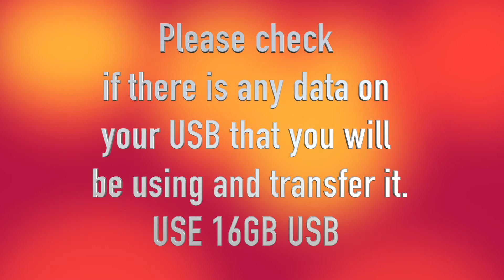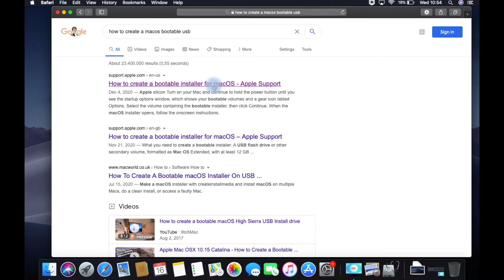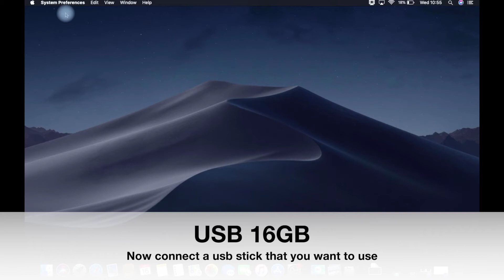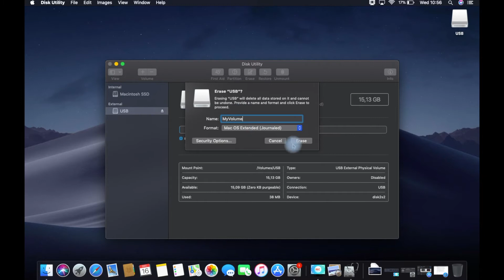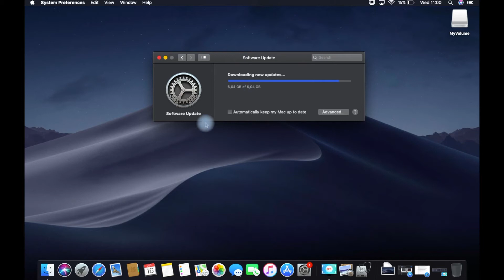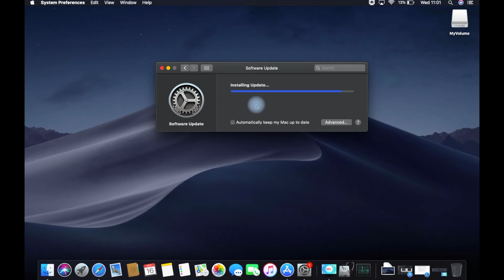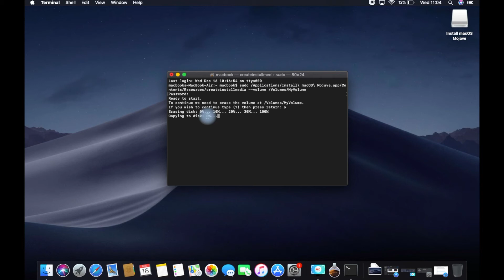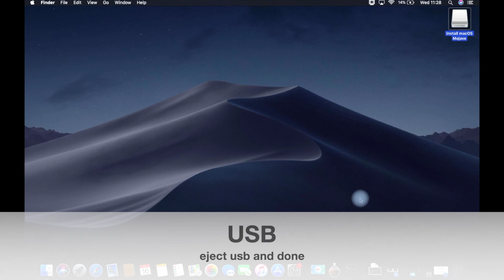Create a Bootable Install usb Mac OS X Mojave 10.14 (Terminal)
with this video I want to show you how we can create an installation usb with mac os Mojave 10.14

Command:
sudo /Applications/Install\ macOS\ Mojave.app/Contents/Resources/createinstallmedia --volume /Volumes/MyVolume